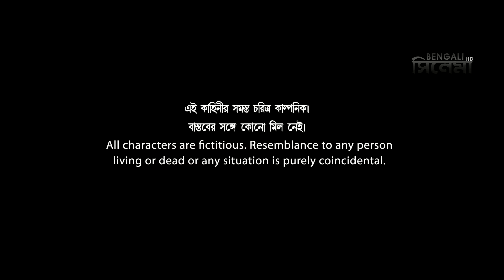Prottabortan | প্রত্যাবর্তন | Bengali Movie Part 01 | Abhishek Chatterjee, Dipankar Dey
Watch Bengali full movie Prottabortan : প্রত্যাবর্তন বাংলা ছবি on YouTube

Movie: Prottabortan
Language: Bengali
Genre: Romantic
Producer: Samipendu Rakshit
Director: Rishi, Mitali
Story: Mitali Rakshit
Release: 2014
Star cast: Abhishek Chatterjee, Dipankar Dey, Biswajit Chakraborty, Anamika Saha, Premjit, Angshuman Gupta, Priyanka